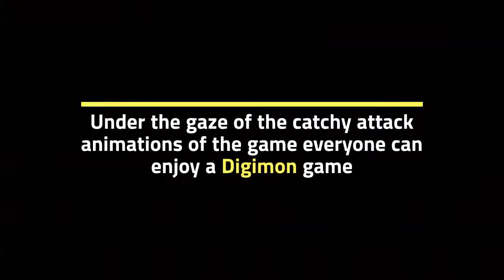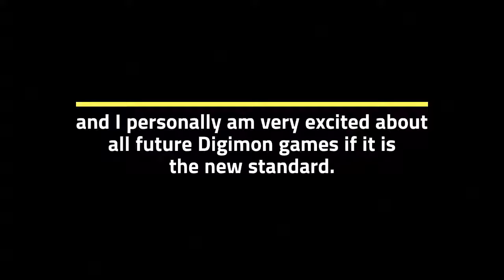Digimon Story Cyber - Great game It's a very funny JRPG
Great game! It's a very funny JRPG, with a simple but very good fighting system and a great story! Some of the missions are very cool as the big game! It is a very funny JRPG, with a simple but very good fighting system and a great story! Some quests are also pretty cool, although you have double quests from your Digimon farm, which repeat themselves very repetitive and with low rewards. The Digimon list is not as long as the World Dawn and Dusk list, but all the favorite fans are here to train you! Getting free DLC content in this version is also great because you can perform many more missions and use some gems that you can use at the beginning of the game like BlkAgumon and BlkGabumon.